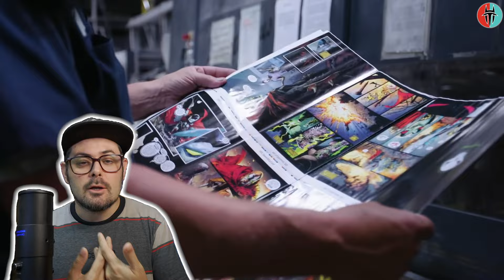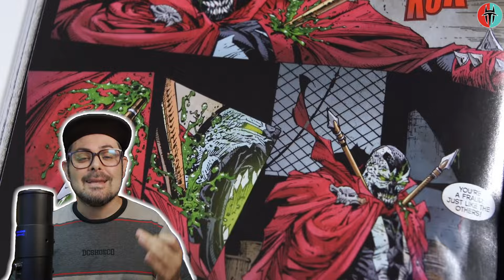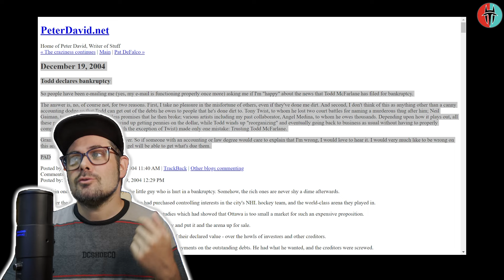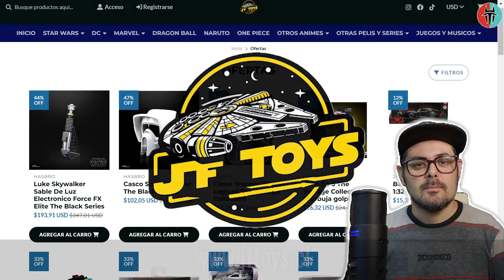MCFARLANE en BANCARROTA. La pieza que faltaba en el rompecabezas.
El momento en que Todd Mcfarlane toco fondo y todos sus problemas legales...

00:00 Encontre el momento en el que Mcfarlane Toco Fondo
00:47 El Rompecabezas hasta ahora
02:00 Mcfarlane como Persona
02:18 Problemas legales
03:00 1992 El Comienzo
03:25 Caso: Neil Gaiman y sus Derechos
07:01 Sponsor Mercado Toys
07:17 Resolucion del Caso Neil Gaiman
07:34 Caso Tony Twist y Bancarrota
09:05 ¿Como hizo Mcfarlane para salir de eso?
10:00 Todd traiciono sus principios
11:35 Sponsor JF Toys